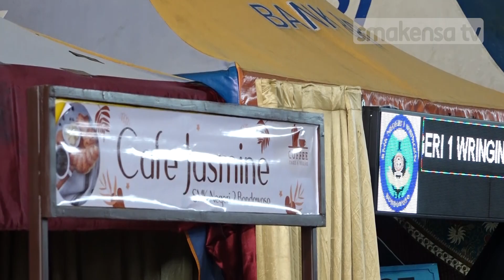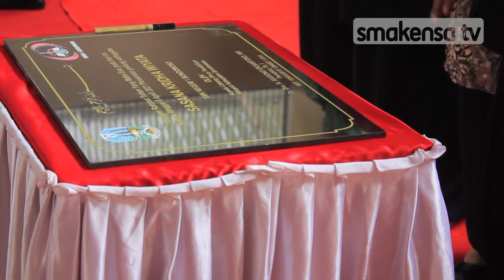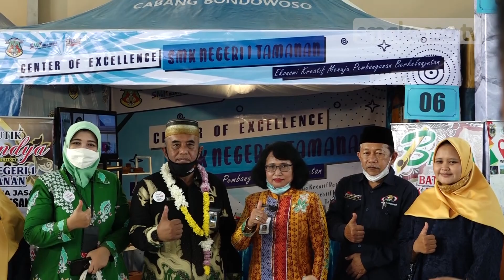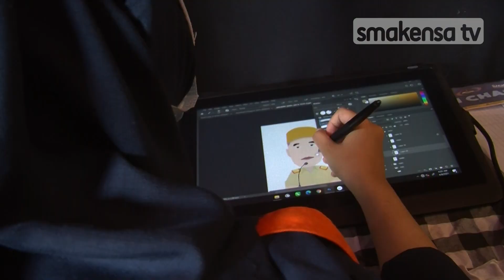Pameran Produk SMK Se-Bondowoso & Peresmian Gedung Sasana Krida Wiyata SMK NEGERI 1 BONDOWOSO